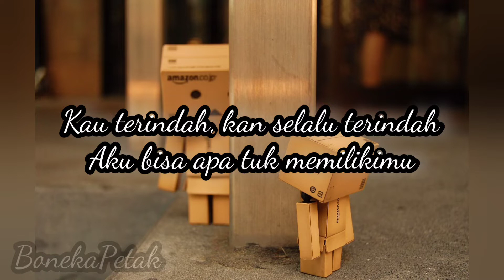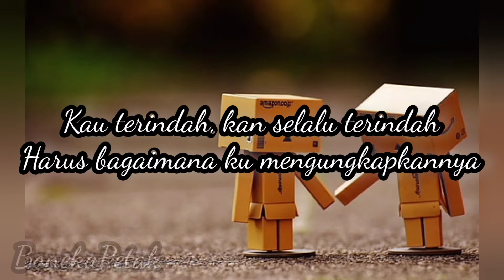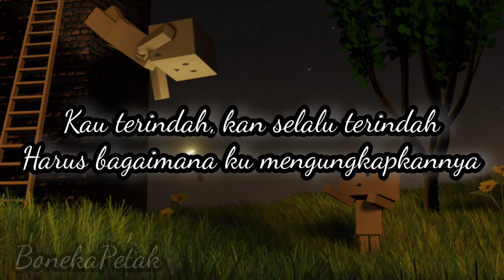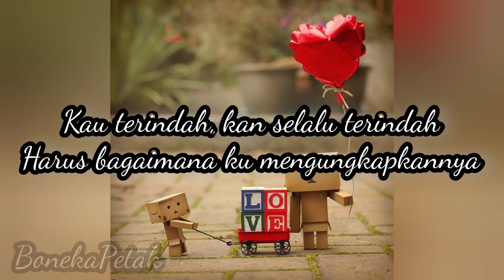Armada - Pemilik Hati